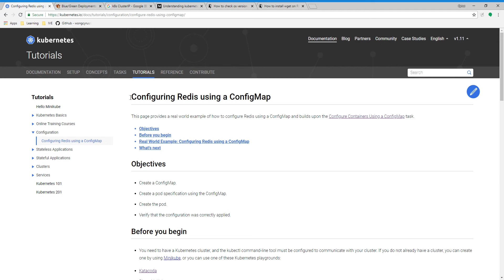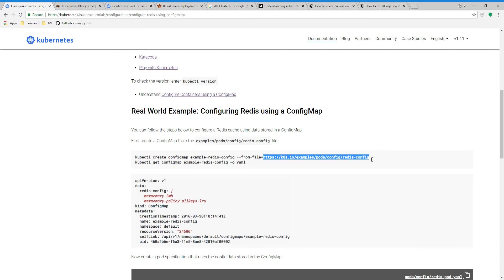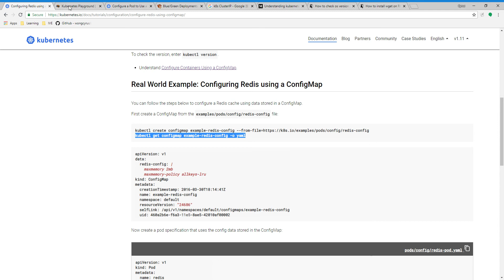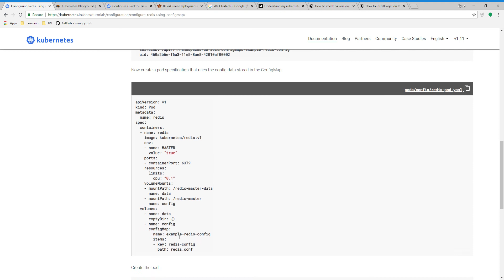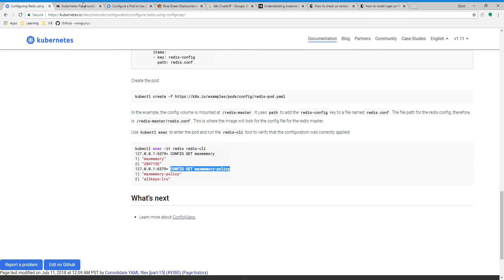07 Configuring Redis using a ConfigMap